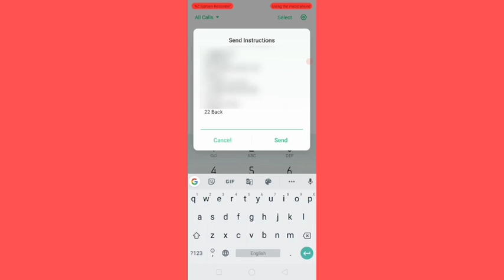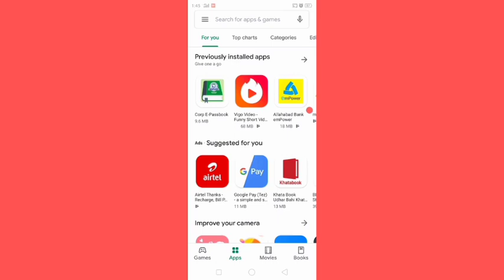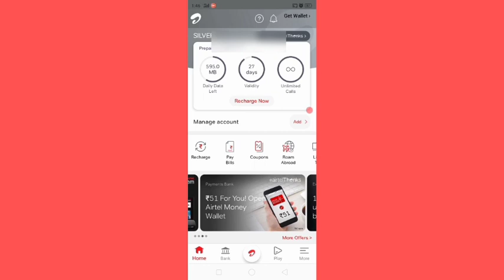Airtel ka net balance kaise check KarenHow to check internet balance of airtel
Airtel ka net balance kaise check Karen How to check Airtel's net balance